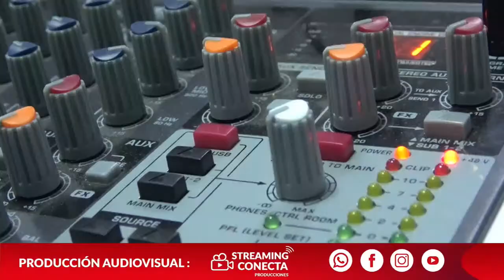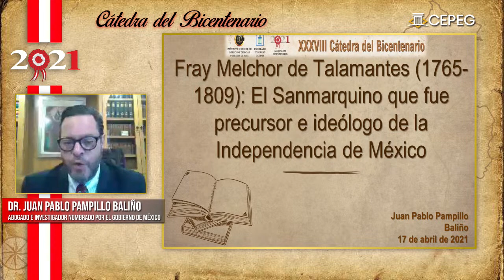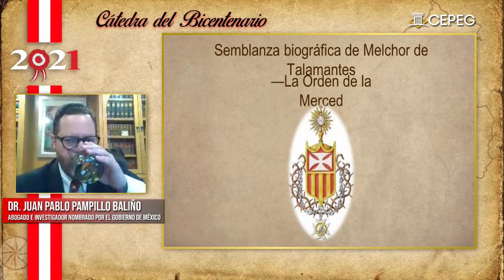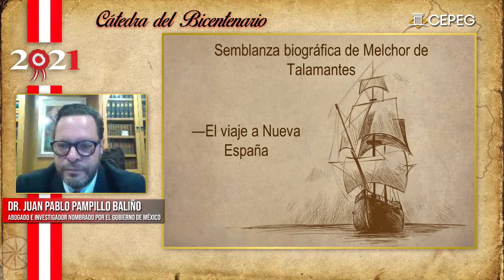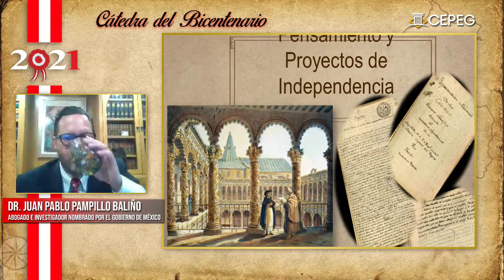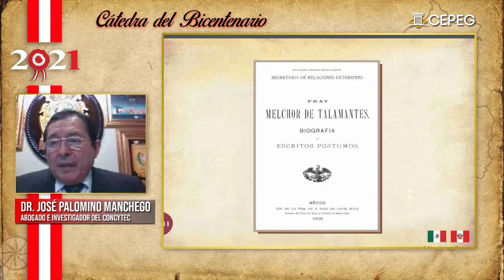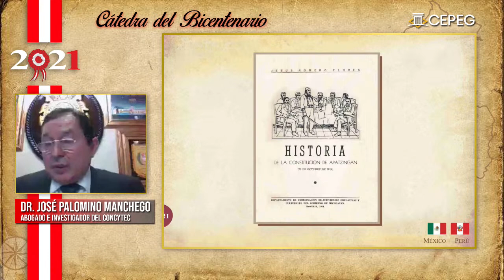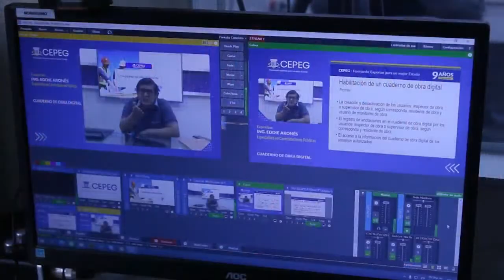XXXVIII Cátedra del Bicentenario: Fray Melchor de Talamantes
✅ Diplomados y cursos 100% virtuales grabados

Centro Peruano de Estudios Gubernamentales - CEPEG
Formando Expertos para un Mejor Estado